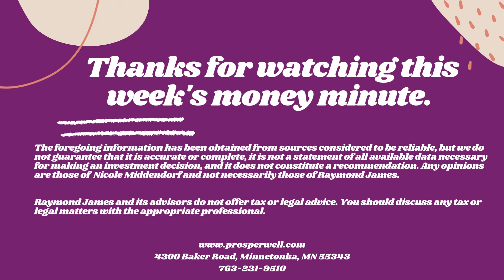Money Minute - Legacy Document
Here's your weekly "Money Minute with Nicole Middendorf". Tune in to hear about legacy documents.